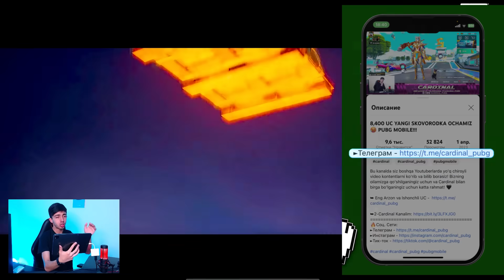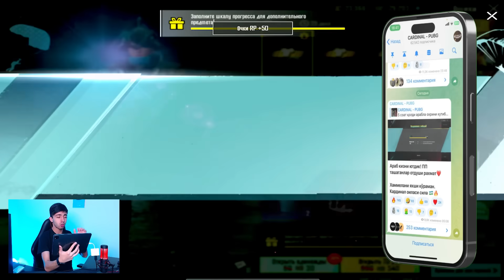20,000 UC OPEN KEYS M16A4 OCHDIK 🥵 PUBG MOBILE!!!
Hozirgi videoyimda omadli open keys bo'ldi, Bu video barchangizga manzur bo'ldi degan umiddaman. 😊